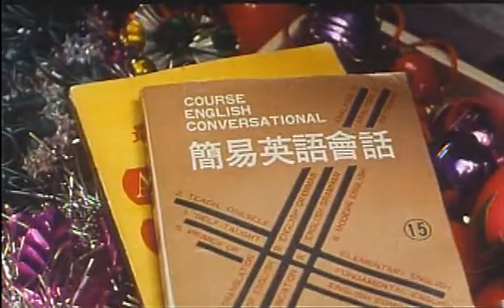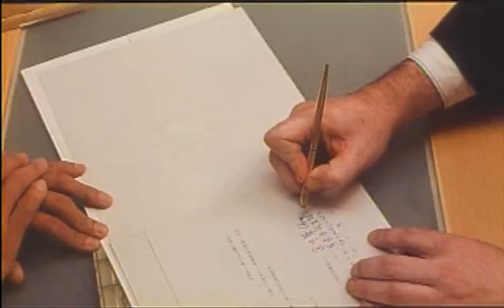1995論八月9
國片之光